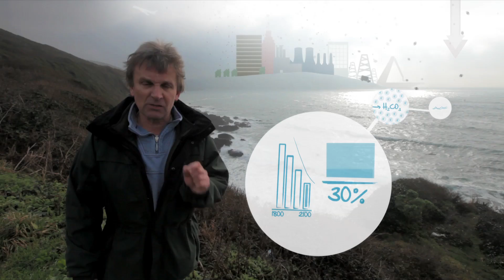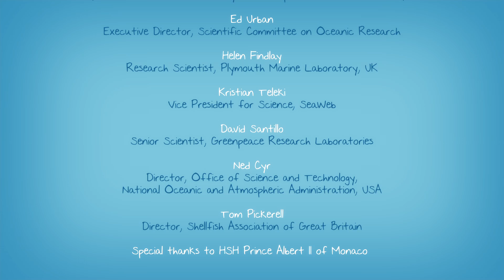Ocean acidification: Connecting science, industry, policy and public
A powerful short film on Ocean acidification: Connecting science, industry, policy and public.

Ocean acidification is a recently recognised phenomenon which results from the growing quantities of carbon dioxide (CO2) in the Earth's atmosphere. Much of this gas is being absorbed at the ocean surface, pushing seawater down the pH scale towards acidity and posing a potential threat to marine ecosystems and those dependent on them. As scientific research reveals more about how the oceans and the life they contain might be affected, there is a need to engage with a wider community including policy makers, environmental managers and the general public to understand what is happening, how we might be affected and what actions could be taken to reduce any risks.

The film brings together a wide range of stakeholders including, HSH Prince Albert II of Monaco, school children, a Plymouth fishmonger, a UK government Chief Scientific Adviser, representatives from industry and policy making departments, as well as a group of internationally recognised expert scientists.

It has become obvious that each of the interest groups has its own concerns and level of understanding. Dr Carol Turley OBE, who led the film production team at PML in her role as Knowledge Exchange Coordinator for the UK Ocean Acidification Research Programme, explains this can lead to confusion and misunderstanding:

"Scientists are reticent to make long-term predictions until they have a sound scientific basis for doing so; policy makers often require immediate answers that can lead to timely solutions, while industry needs to plan ahead; and the public want to know how they may be affected and what is being done to face any likely threats. Such a diversity of information requirements sounds like a recipe for confusion. This film highlights the need for clear communication at the earliest opportunity to ensure that all stakeholder groups go forwards with an understanding of each others' positions and responsibilities, by using a real example of how this is already working within the ocean acidification community."

Although the final impacts are still not clear, ocean acidification is relatively newly recognised, happening now and should be a concern for all of us as it has the potential to affect everyone. However, making sure the message gets through can be a real challenge. Speaking the same language, understanding the different requirements of the various interest groups and accepting the importance of working together is the first step.